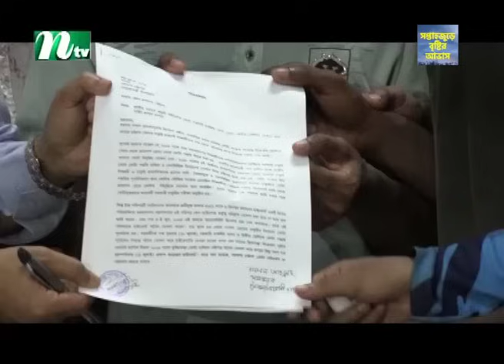🟢 দেশের খবর | Desher Khobor | ১৪ জুলাই ২০২৪ | NTV Latest News Bulletin